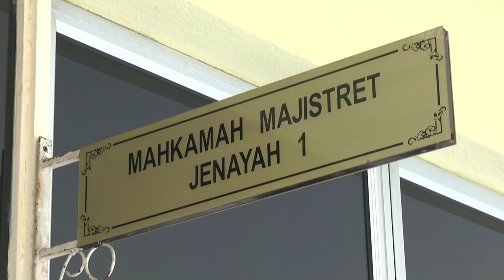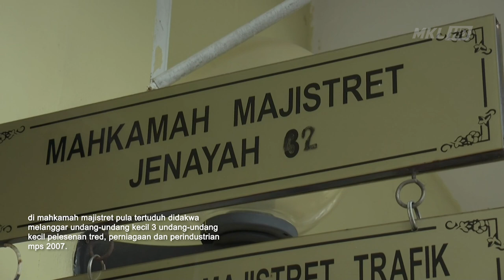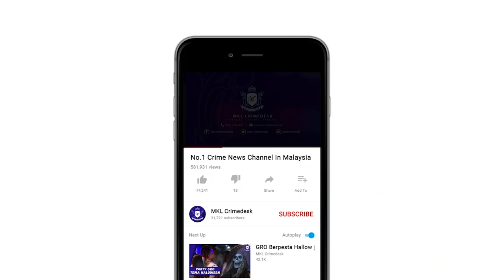MKL Crimedesk | Dua Lelaki Didakwa Atas 7 Pertuduhan Pencemaran Air Sungai Gong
dua lelaki didakwa di mahkamah sesyen dan majistret selayang hari ini dengan masing masing atas 7 tuduhan melakukan pencemaran air sungai gong, selangor.

di mahkamah sesyen selayang, tertuduh nathan rajadran dan lim kian aik yang berusia 42 tahun berdepan dengan 6 pertuduhan.

tuduhan pertama dibuat mengikut seksyen 124 kanun keseksaan yang dibacakan bersama dengan sekyen 34 kanun keseksaan.

pertuduhan kedua dan ketiga di bawah seksyen 18(1) dan sekssyen 19(a) akta alam sekeliling 1974.

bagi pertuduhan keempat mereka didakwa mengikut seksyen 61(1)(b) akta industri perkhidmatan air negara 2006 manakala pertuduhan kelima dan keenam adalah di bawah seksyen 34a (2) dan seksyen 34b (1)(a) akta kualiti alam sekeliling 1974.

mahkamah selepas menimbangkan hujahan kedua dua pihak pembelaan dan pendakwa memutuskan tidak membenarkan tertuduh ditawarkan jaminan .

mereka akan ditahan di penjara bentong .

di mahkamah majistret pula tertuduh didakwa melanggar undang-undang kecil 3 undang-undang kecil pelesenan tred, perniagaan dan perindustrian mps 2007.

sebutan semula semua kes ditetapkan 8 januari 2021.